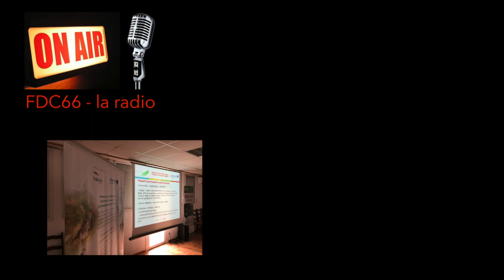FDC66 LA RADIO - reportage autour du projet HABIOS -Intégral-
Ils sont venus des 2 versants de toute la chaîne des  Pyrénées, de l’atlantique à l’orientale et depuis la Navarre.
Les techniciens des nombreuses institutions qui coopèrent dans ce projet transfrontalier ont fait le point sur les avancées de leurs travaux.
Plusieurs diagnostiques ont été posés sur l’état des populations d’oiseaux souvent emblématique de nos montagnes.
Idées reçues et faux procès ont pu être balayés par ces experts incontestables.